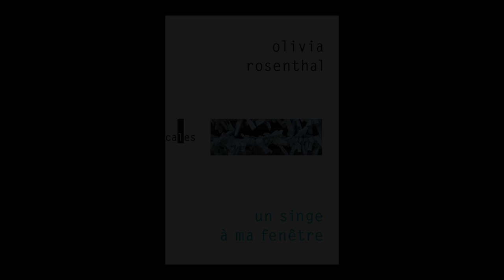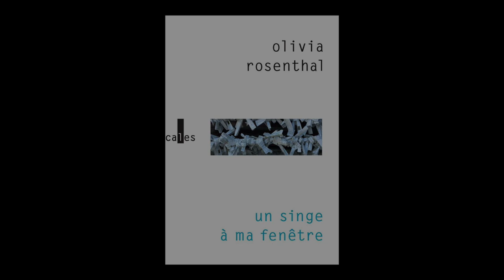Olivia Rosenthal - Un singe à ma fenêtre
Olivia Rosenthal vous présente son ouvrage "Un singe à ma fenêtre" aux éditions Verticales. Rentrée littéraire automne 2022.